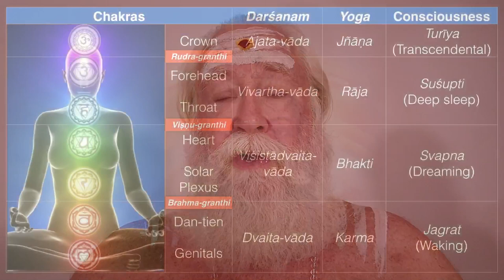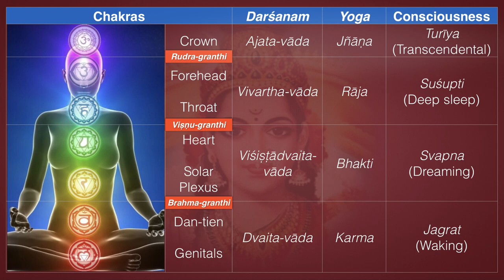The Transcendental View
This series is classified *Introductory | Beginner Series*

Our view, developed from experience over many years and confirmed by śāstra, is that especially in the beginning of the spiritual Path—dvaita-vada—the doctrine and teachings of every religion are simply metaphors for the inexpressible Absolute. One metaphor is as good as another, so pick one that appeals to your taste and community values, and develop it. Over time, you will transcend it to a higher level of realization. This happens according to a well-understood pattern that I have been fortunate to experience directly in this life.